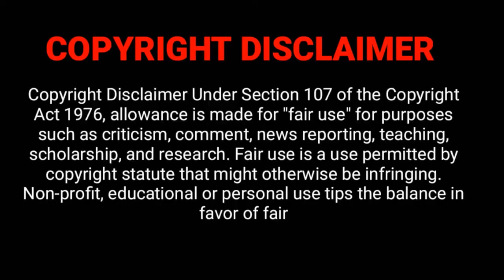When a liar is exposed | Temptation Island | Cheating or REVENGE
Temptation Island is an American reality dating show, in which several couples agree to live with a group of singles of the opposite sex, in order to test the strength of their relationships. It is based on the Dutch TV-program Blind Vertrouwen created by Endemol and has been adapted in various countries.
is this show mostly liar is exposed, the are cheating and  get revenge .